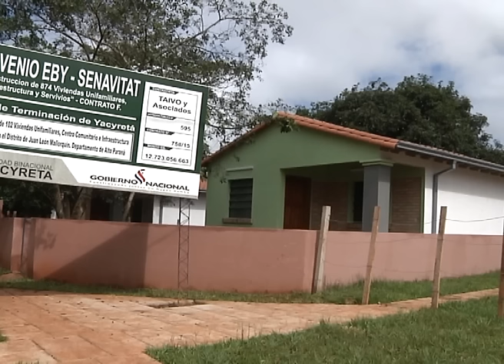En Mallorquín, 102 familias de escasos recursos accederán a la vivienda propia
Un total de 102 familias de escasos recursos de Juan León Mallorquín, departamento de Alto Paraná  accederán por primera vez a una vivienda digna, infraestructura comunitaria y servicios básicos mediante la obra encarada por el Gobierno Nacional a través de la Entidad Binacional Yacyretá (EBY), en dicho distrito.

El complejo habitacional demandó una inversión de G. 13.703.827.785 y fue construida en el marco de un convenio con la Secretaría Nacional de la Vivienda y el Hábitat (Senavitat).